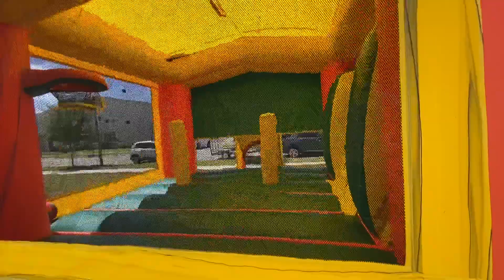Bounce house combo delivery - May 23, 2021